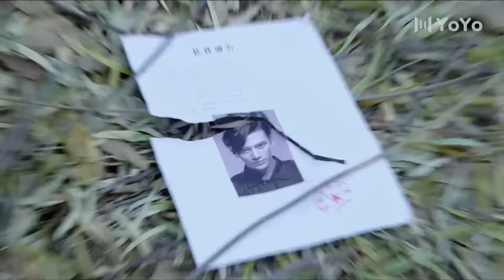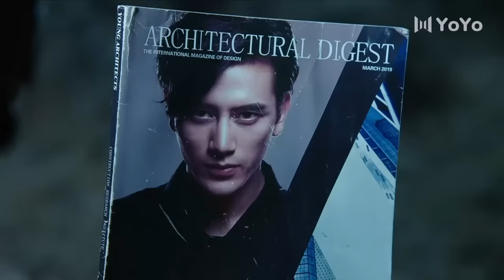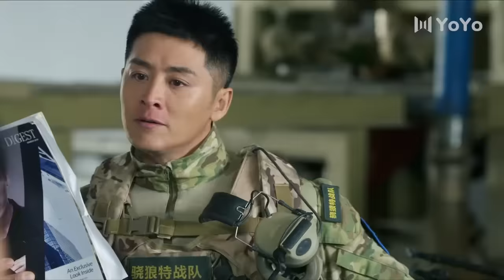【特種兵电影】特種部隊作戰遭遇伏擊，關鍵時刻狙擊手遠程射殺，拼死突圍！⚔️ 軍旅 | 特種兵 经超 | 神槍手 | 动作电影 Action film HD | 槍戰-歡迎訂閱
JSLJL
劇名(Drama Name)：決勝零距離